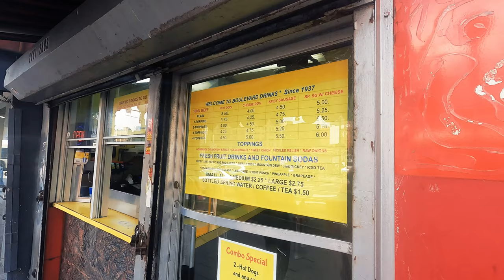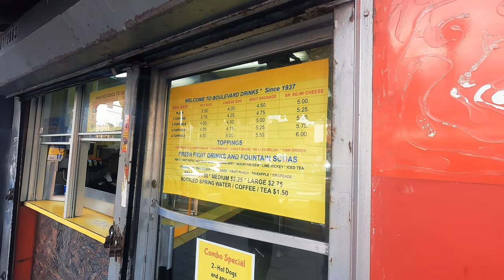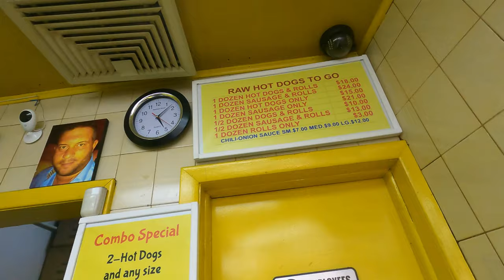Bite into Jersey City's Best Hotdogs at Boulevard Drinks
Boulevard Drinks, a local Jersey City hotdog vendor, which has been around since 1937, makes one of the best hotdogs that you can buy!  Here, Vern tries out the popular chili and cheese combo, as well as some sauerkraut and sweet onions!  He goes back a 2nd day with Gener so he can try the popular chili and cheese.

Boulevard Drinks
48 Journal Square Plaza,